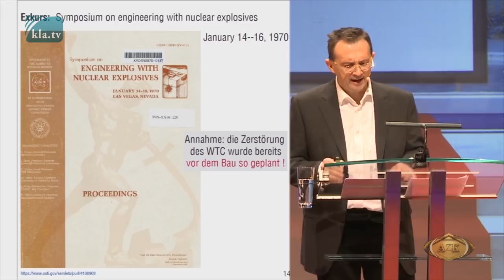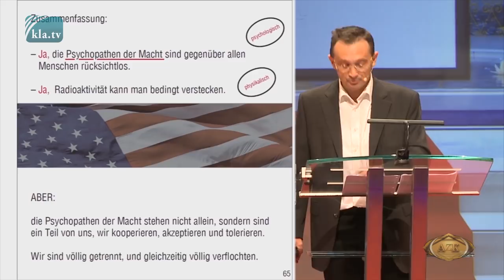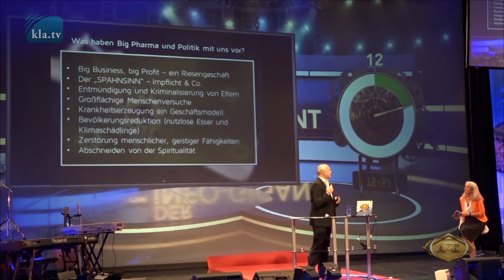Live dabei! 17. AZK – hinter den Kulissen!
Welches Geheimnis steckt hinter den komplett unentgeltlichen Anti-Zensur-Konferenzen? Die Künstlerin Dani nimmt Sie mit auf eine spannende Reise hinter die Kulissen der 17. AZK. Ein Feuerwerk mitreißender Streiflichter quer durch das Mega-Event ...

Am 23. November 2019 fand die 17. AZK-Konferenz statt und begeisterte live tausende von Menschen!